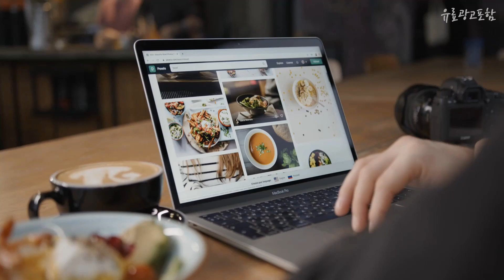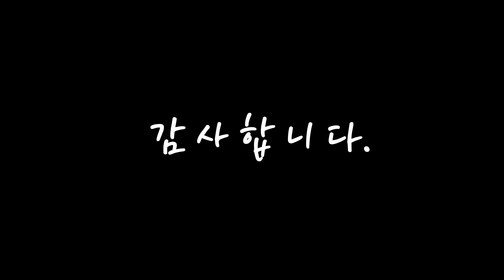아크테릭스헬리아드 가성비가 좋은! 정리해 봤어요 추천 TOP10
❤️❤️❤️가성비가 좋은! 아크테릭스헬리아드 정리해 봤어요❤️❤️❤️

[00:06]
10위. MYSTERY RANCH 컨트롤 대형 전자 액세서리 팩 봄 [127,200원]

[00:11]
9위. 아크테릭스 헬리아드 6 크로스백 등산용 여행 라이딩 스포츠 야외활동 옆가방, Synth [113,500원]

[00:17]
8위. 아크테릭스 백팩 헬리아드 15L 블랙 [145,400원]

[00:22]
7위. 아크테릭스가방아크테릭스 가방 아로 백팩 15 MANTIS 여성용 22S/S 여행 2022 20, 헬리아드 옐로우 [231,400원]

[00:28]
6위. 아크테릭스 헬리아드 15 백팩 등산 소형 경량 가방 Arcteryx Heliad [130,000원]

[00:33]
5위. 아크테릭스 컨실 LT 초경량 등산화 트래킹 하이킹 아웃도어 슈즈 신발 워킹화 [164,500원]

[00:39]
4위. 아크테릭스 헬리아드 10 백팩 HELIAD 10 BACKPACK 10L 백팩 경량 등산 배낭 [353,800원]

[00:44]
3위. 아크테릭스 헬리아드 15 백팩 블랙 등산 가방 arc'teryx heliad 15 [169,000원]

[00:50]
2위. 아크테릭스 백팩 헬리아드 15L [159,000원]

[00:55]
1위. 아크테릭스가방아크테릭스 가방 아로 백팩 15 MANTIS 여성용 22S/S 여행 2022 20, 헬리아드 블랙 [231,400원]